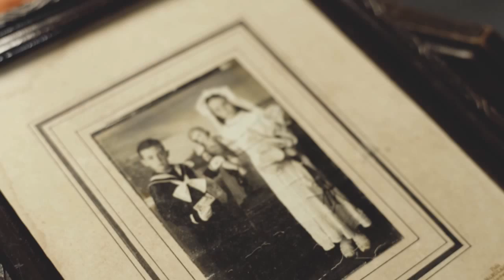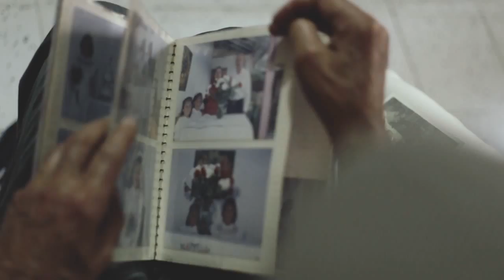Entre flores y memorias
Flores, objetos y recuerdos del pasado traen al presente hechos memorables que reviven recuerdos de los primeros amores, de los juegos de la infancia y de los amigos del colegio. Éstas y otras vivencias se enlazan para crear una narración en torno a la memoria histórica de parte de los adultos mayores en la parte central del corregimiento de Santa Elena